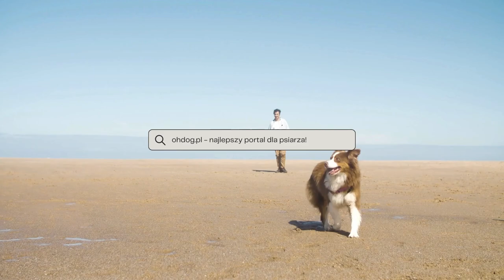Doberman - Opis rasy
Doberman pinczer powstały w Niemczech pod koniec XIX wieku, głównie hodowane jako psy stróżujące. Ich dokładne pochodzenie nie jest znane, ale uważa się, że są mieszanką wielu ras psów, w tym rottweilera, czarnego i podpalanego teriera oraz pinczera niemieckiego.

Dzięki eleganckiemu płaszczowi, atletycznej budowie i królewskiemu wyglądowi ten szczeniak wygląda jak arystokrata. Są to bardzo energiczne i inteligentne psy, które dobrze radzą sobie w pracy policyjnej i wojskowej, psich sportach oraz jako opiekunowie i towarzysze rodziny.

Pamiętaj, że możesz znaleźć prawie każdą rasę psa w lokalnych schroniskach i ratunkach. Jeśli uznasz, że to rasa dla Ciebie, zaadoptuj! Nie kupuj!
Superinteligentny i superaktywny pies – oto, co otrzymasz, gdy zdobędziesz Dobermana. Dostajesz również niezwykle lojalnego, godnego zaufania psa, który jest zabawny i kochający zabawę z rodziną. Są naturalnym obrońcą, który nie zawaha się działać, gdy myślą, że ich rodzina jest zagrożona, ale nie są agresywne bez powodu.

Dobie lubi być zajęty fizycznie i psychicznie. Szybko się uczą, a szkolenie ich jest łatwe. Ponieważ uczą się tak szybko, trudno jest, aby lekcje były świeże i interesujące. Mogą mieć własne wyobrażenia na temat rzeczy, chociaż zwykle nie są zbyt uparte  ani umyślne w stosunku do właściciela, który zapewnia konsekwentne, życzliwe przywództwo.

Dobie potrzebuje trochę czasu, aby dorosnąć. Pozostają szczenięce, dopóki nie osiągną wieku trzech do czterech lat.

Na temperament wpływa wiele czynników, w tym dziedziczność, trening i socjalizacja. Szczenięta o miłych temperamentach są ciekawskie i zabawne, chętnie podchodzą do ludzi i są przez nich trzymane. Spotkanie z rodzicami psa, rodzeństwem lub innymi krewnymi może również okazać się pomocne w ocenie, jaki będzie szczeniak, gdy dorośnie.

Jak każdy pies, Dobie potrzebuje wczesnej socjalizacji – kontaktu z wieloma różnymi ludźmi, widokami, dźwiękami i doświadczeniami – kiedy są młode. Socjalizacja pomaga zapewnić, że Twój szczeniak Dobie wyrośnie na psa o wszechstronnym kształcie.

Zapisanie ich do przedszkola dla szczeniąt to świetny początek. Regularne zapraszanie gości i zabieranie szczeniaka do ruchliwych parków, sklepów, w których można przebywać z psami, a także na spokojne spacery w celu poznania sąsiadów również pomoże im szlifować umiejętności społeczne.